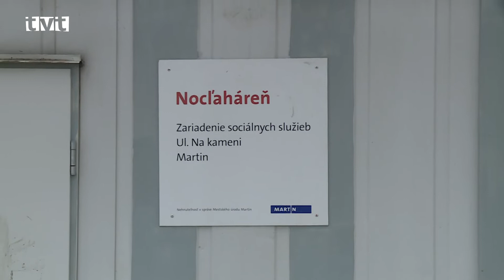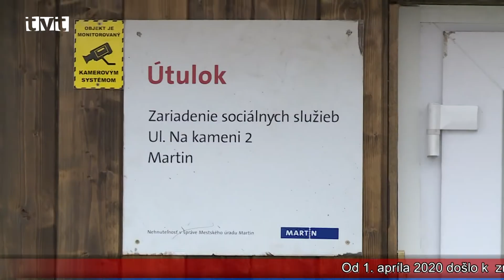Martinská nocľaháreň je pre ľudí bez domova otvorená nielen v noci, ale aj počas dňa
V meste Martin je viacero zariadení, ktoré môžu využívať ľudia bez domova. Martinská radnica sa ešte pred veľkonočnými sviatkami (8.4.2020) rozhodla, že nocľaháreň nechá otvorenú nielen v nočných, ale aj denných hodinách. Dnes dopoludnia sme sa boli s našou kamerou pozrieť, ako je toto zariadenie využívané.